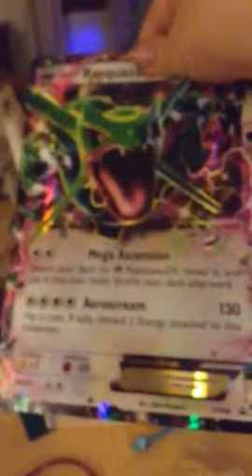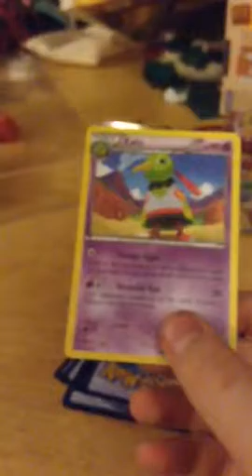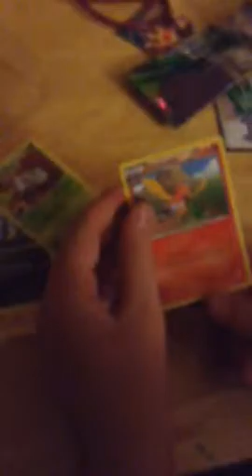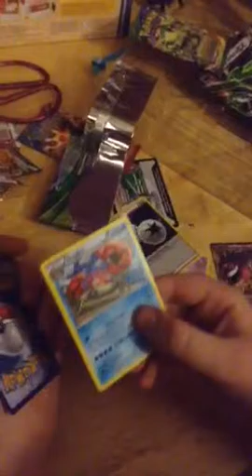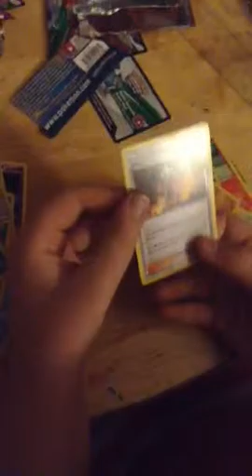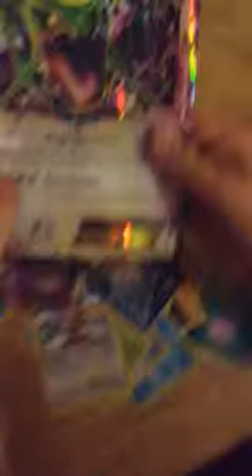Rayqaza ex pokemon box